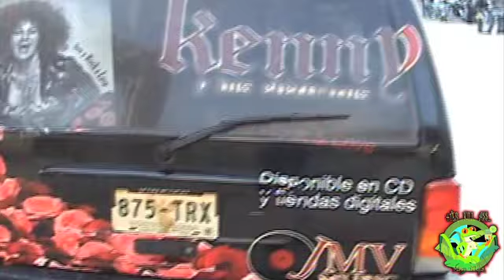master kill ass motofiesta leon 2010 parte 3